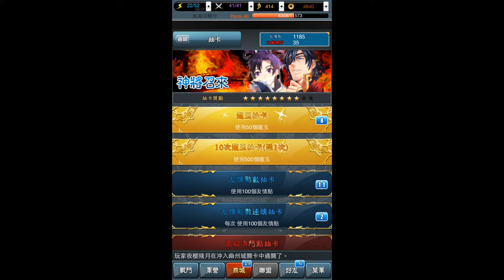三國大制霸 友情點 10連抽 卡牌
全都是 C 或 D級卡牌，出售換軍糧